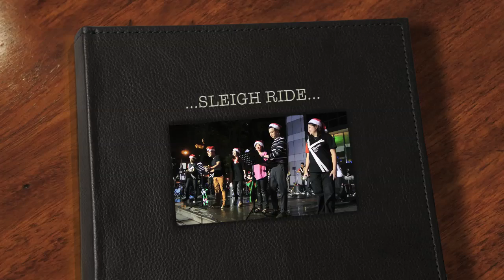CITY HARVEST @ ORCHARD - SLEIGH RIDE (HD)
City Harvest Church at Orchard Road performing  SLEIGH RIDE  -  Christmas 2011